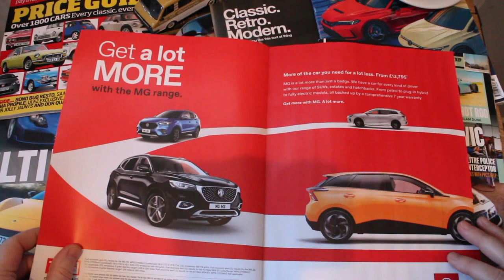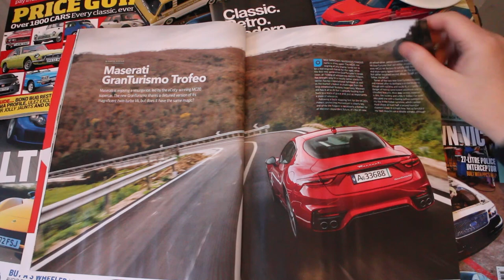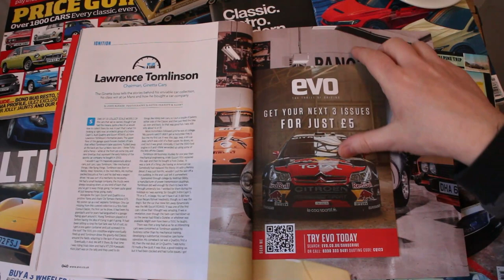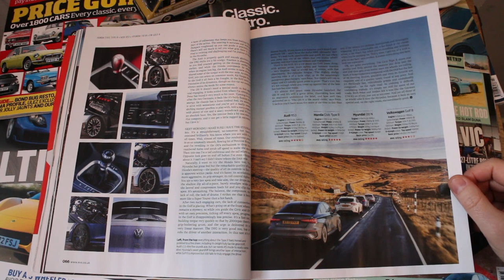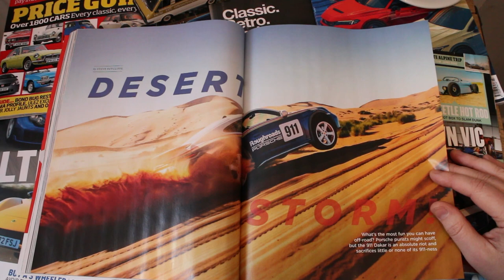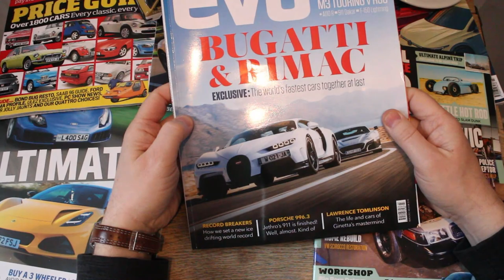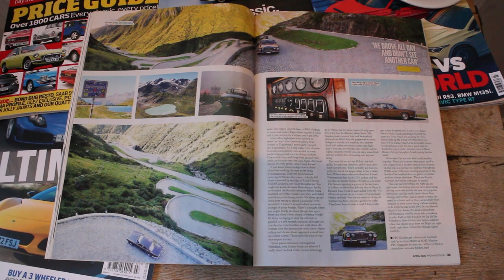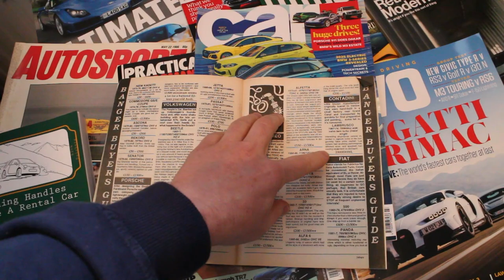Ep1; Evo (Bugatti & Rimac, Alpine, Panda 100hp and bloody watches) and the story of PPC Magazine.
Episode 1 of what might be a regular podcast, if viewers/listeners can excuse the unscripted, roughly edited and one-take shoot of my review of the reviews, shot with an old Canon in a box room in Leicester somewhere. I dig into the March 2023 edition of Evo magazine, ramble a bit about the rise and sweary fall of Practical Performance Car magazine, and give a taster of what's to come in episode 2. There are thoughts on the Alpine A110R review, that Roughroads 911, a long-term Panda 100hp and a bit of a rant about watch adverts. Oh, and what's the point of Cupra? I waffle about the dearly-departed PPC magazine, too. This is all done for fun and to test the water for possible future episodes so feedback most welcome.

PS - The story about rats in the photocopier is true.